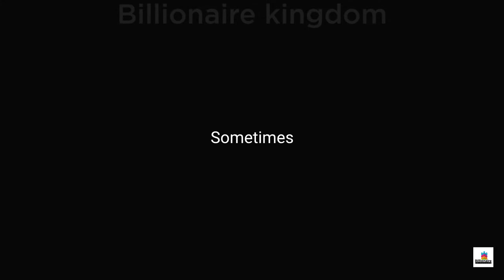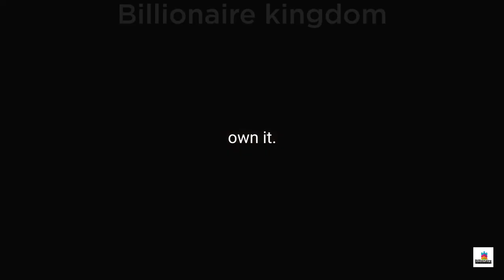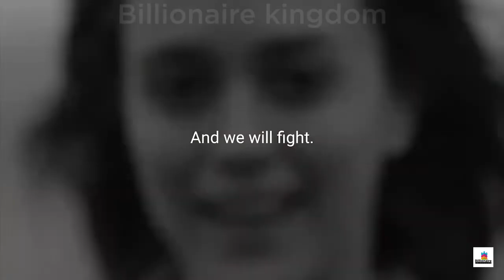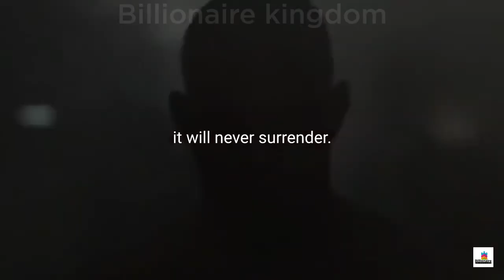When Hope Lets You Down | Highly Motivational |visualization | THINK BIG - WORK SMART | #29